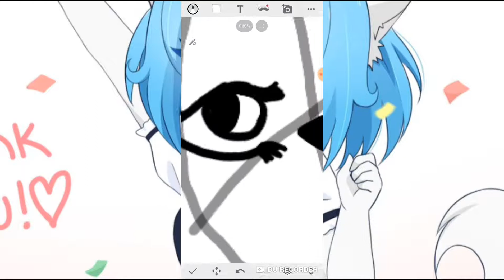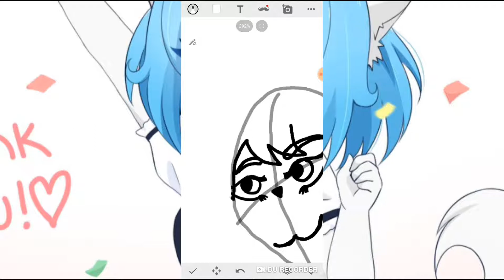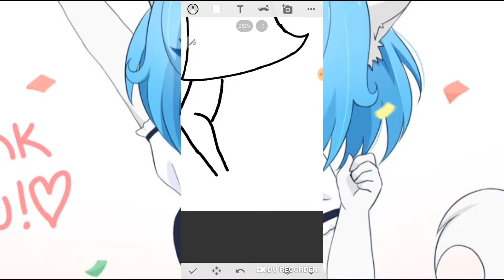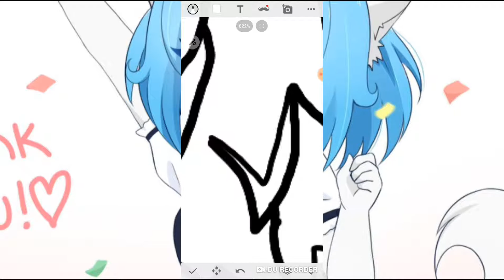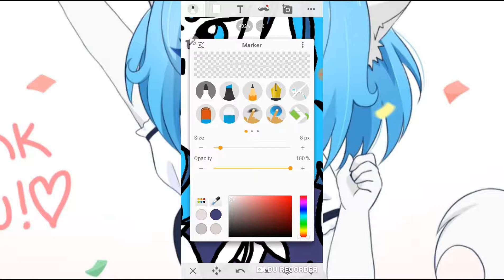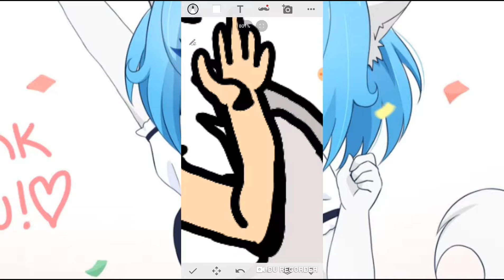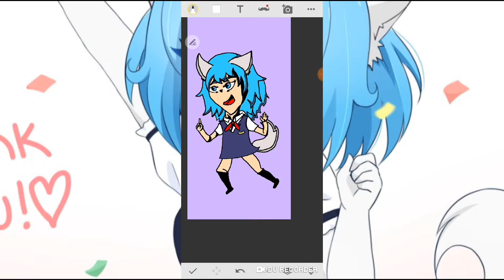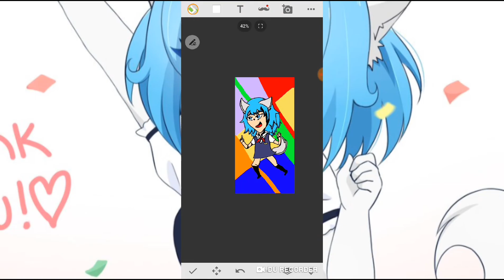Drawing wolfiechu fanart in my own digital art style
Delux M618 PLUS Ergonomics Vertical Gaming Wired Mouse 6 Buttons 4000 DPI Optical RGB Wireless Right Hand Mice For PC Laptop.